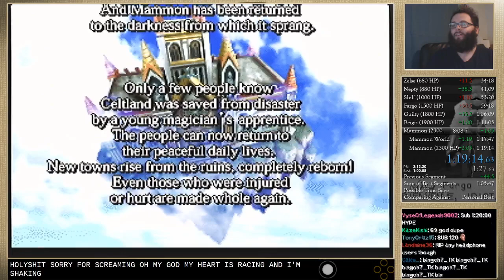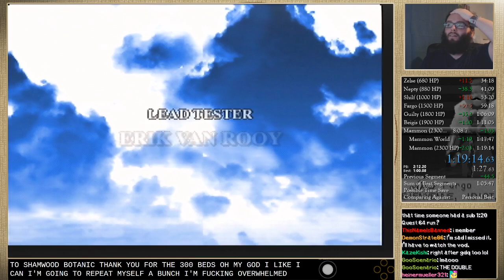Quest 64 US Any% 1:19:14 (former) WR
SUB 1:20! LET'S GOOOOOOO!